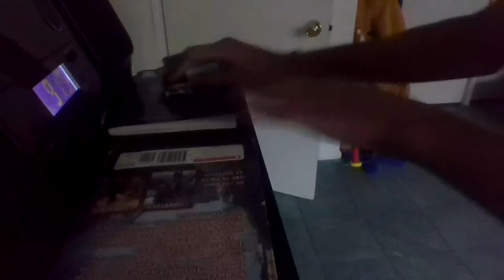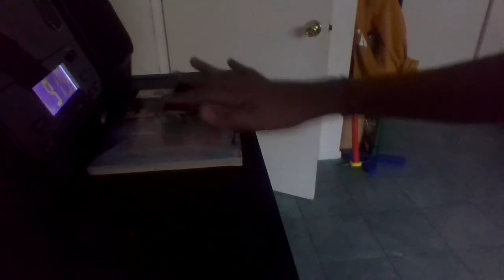fingerboard flat quarter quick sesh (sorry for bad quality)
im on v ca so i had to do this